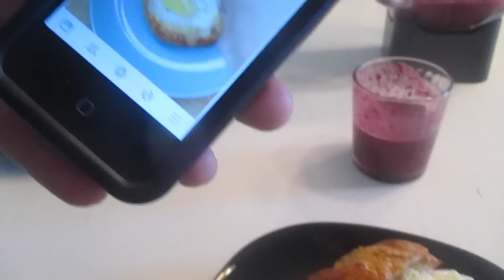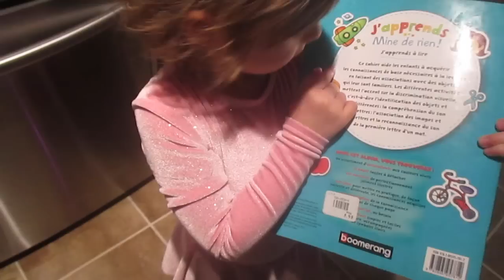Les filles nous offrent un spectacle - Vlog 5 oct. 2015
Bon visionnement !
   Love xx
Cath & Fred

Suivez Catherine, Frédérik, Anabelle, Florence, Olivier et Étienne dans la vie quotidienne. Embarquez dans leurs aventures, leurs projets, leurs réussites et leurs échecs. Apprenez à les connaître à travers des moments remplis d'émotions.

Et plein d'autres vlogs sur ma première chaîne...